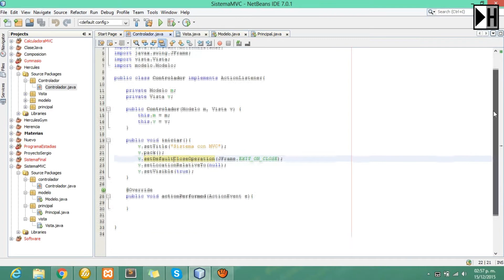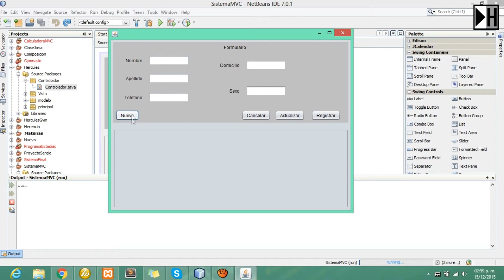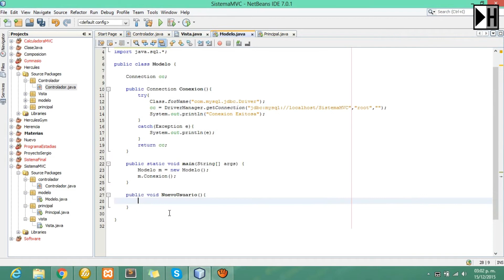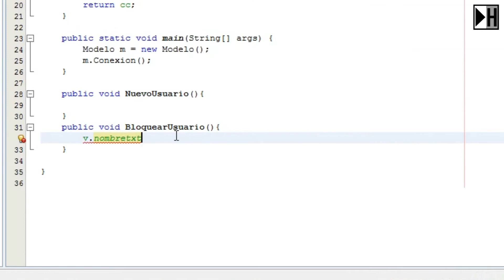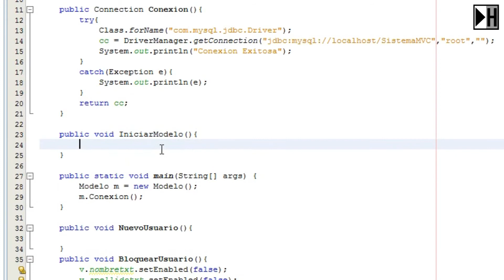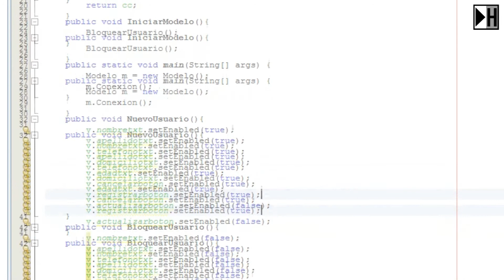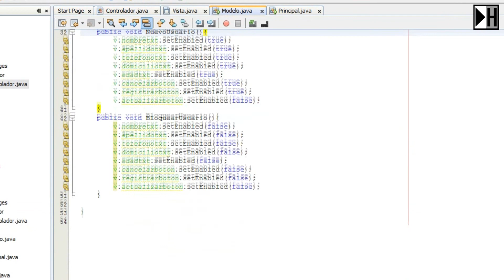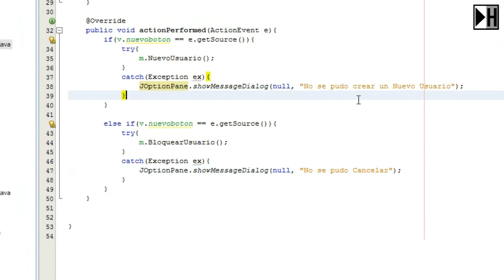Responder en el Controlador 5 [Java con MVC]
Nuestro Proyecto de Cursos en Mi Hola Mundo va desde categorías como:
- Programación
- Desarrollo Web
- Marketing
- Empresa / Oficina
- Diseño / Animación

java con modelo vista controlador
MVC
Bases de datos con Java
MySQL
Mi Hola Mundo